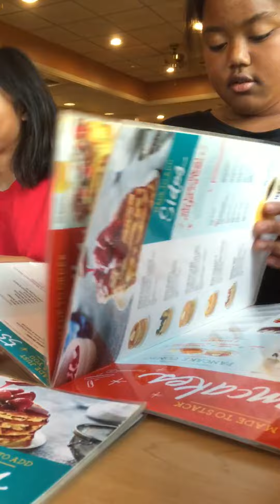At IHOP w/ kiddos (Flashback October 1, 2016)